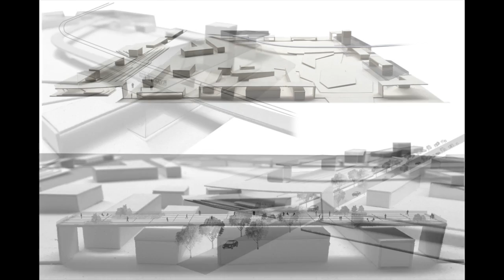A_Urban Frame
This video was produced as part of the research project UNIVERCITY @ ReLOAD_Research Lab of ArchitectURban Design | Department of Civil, Environmental and Architectural Engineering | University of Padova.

UNIVERCITY is a research project aimed at developing and sharing ideas, visions and scenarios for transforming today’s city and landscape.

Some sections of the research project were developed with the Students of the Course and Workshop of Architectural and Urban Design, Master Degree in Building Engineering and Architecture, Department of Civil, Environmental and Architectural Engineering, University of Padova, Academic Year 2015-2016.